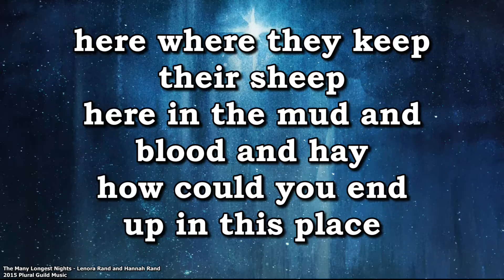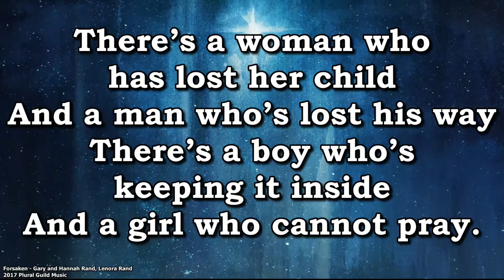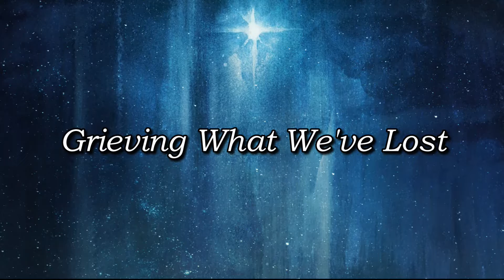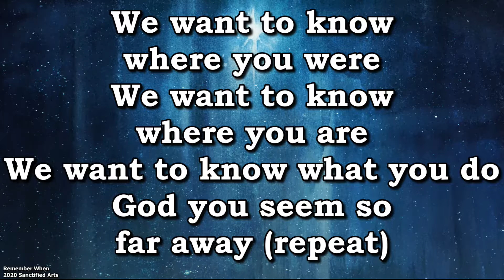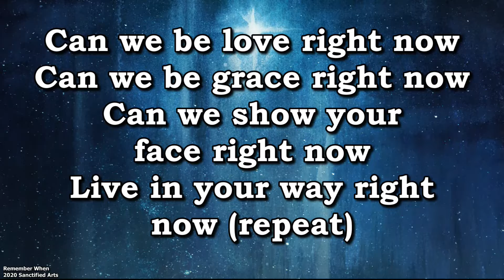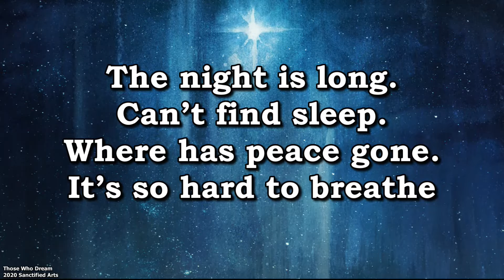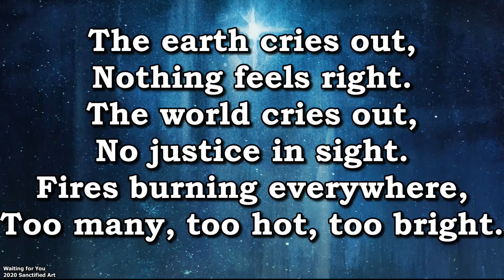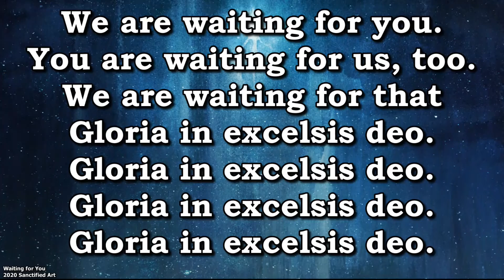The Longest Night: Those Who Dream